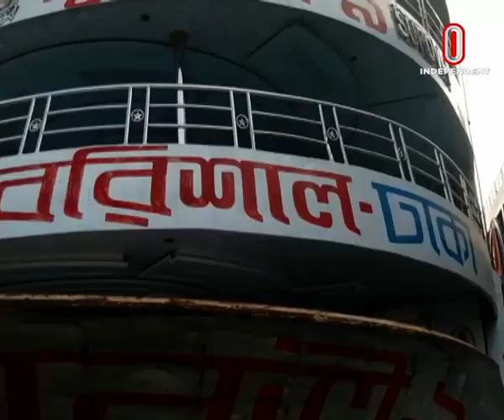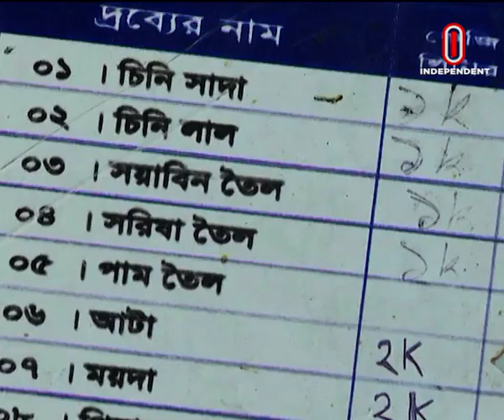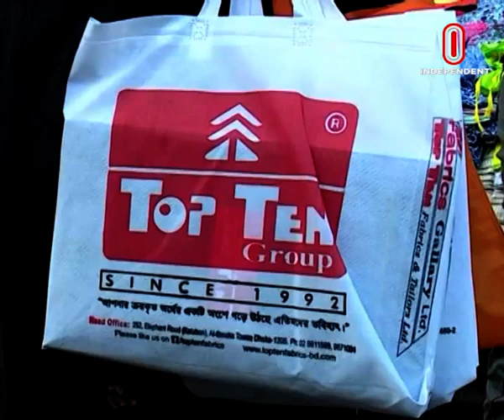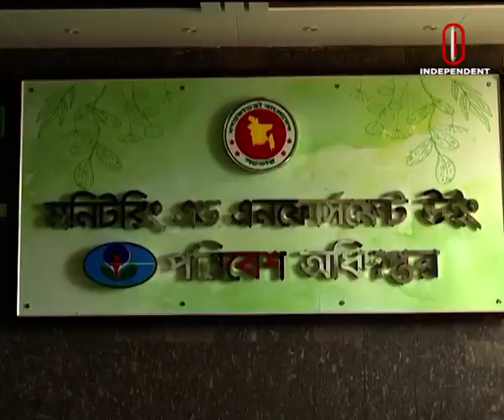News AT 09 PM || রাত ৯টায় বাংলাদেশ || 04 November 2022